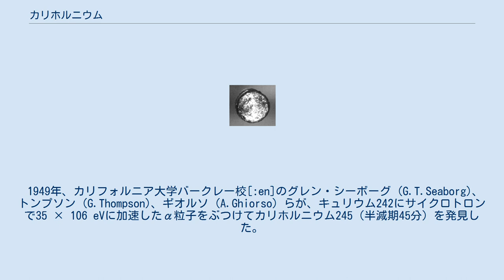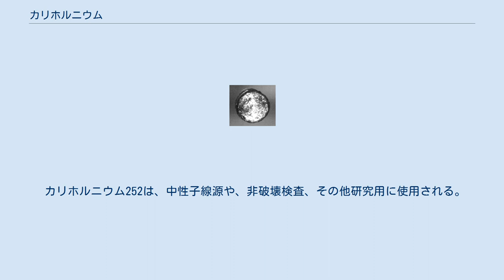カリホルニウム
カリホルニウム (英: californium [ˌkælɨˈfɔrniəm]) は原子番号98の元素。
元素記号は Cf。
アクチノイド元素の一つ。
超ウラン元素でもある。
比重は15.1、融点は900 °Cである。
安定同位体は存在しない。
物理的、化学的性質も不明な部分が多い。
原子価は+3価。
実用的な用途がある最も原子番号の大きい元素でもある。
カリホルニウムには3つの同素体(α、β、γ)がある。
 元素名は、地名であるカリフォルニア（米国）、及びカリフォルニア大学に由来する。
そのため「カリフォルニウム」と日本語表記されることもあるが、学術用語集で定められた日本語表記は「カリホルニウム」である。
 いくつかの同位体が発見されているが、最も半減期が長いのはカリホルニウム251で898年である。
原子炉内でウラン235が中性子の捕獲を繰り返して出来るカリホルニウム252は、半減期が2.65年である。
このカリホルニウム252は、自発核分裂（平均3.8個の中性子を出す）する。
 1949年、カリフォルニア大学バークレー校[:en]のグレン・シーボーグ (G.T.Seaborg)、トンプソン (G.Thompson)、ギオルソ (A.Ghiorso) らが、キュリウム242にサイクロトロンで35 × 106 eVに加速したα粒子をぶつけてカリホルニウム245（半減期45分）を発見した。
 日本では、1973年、日本原子力研究所がカリホルニウムの合成、検出に成功したと発表。
アメリシウム241に中性子を46日間照射後、中性子を吸収して成長した物質を化学的手法で分離、これを濃縮した物質からカリホルニウム250とカリホルニウム252を検出したもの。
 カリホルニウム252は、中性子線源や、非破壊検査、その他研究用に使用される。
また、原子炉建設後、最初の中性子源としても利用されるが、必要量はμg単位にすぎない。
しかしながら、仮に100 gの価格を単純に計算すると約7兆円になる。
 原子爆弾にカリホルニウムを使用した場合、非常に小型化できる可能性が高いため研究されていた時期があり、サイエンス・フィクションでも個人が持ち運びできるものとして描写されている。
 しかし、先述のとおり大変高価な物質なので、兵器としての運用は現実的でないと考えられている。